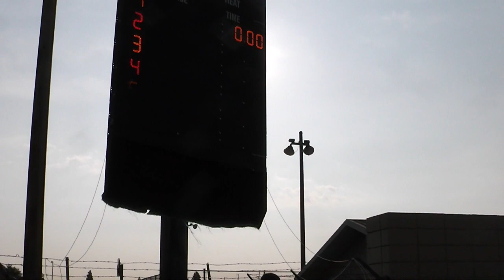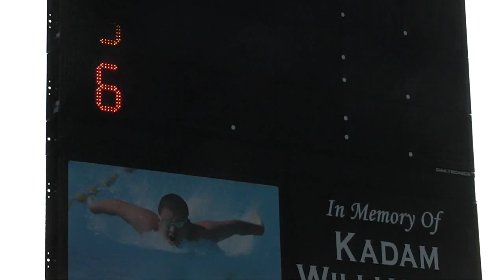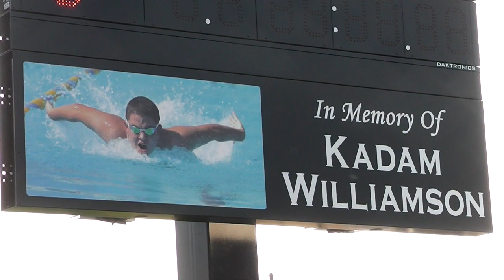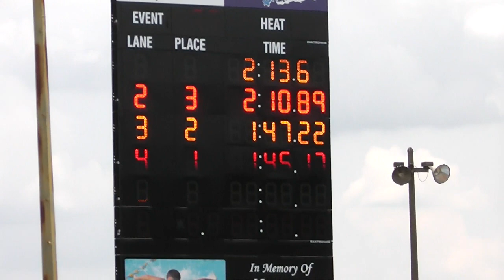Kadam Williamson Scoreboard Memorial 6.21.2014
Here's 3 Min video of the Unveiling Ceremony of new Scoreboard Memorial at Gramercy Pool Honoring Kadam Williamson on Saturday, June 21, 2014. The Scoreboard is very impressive & will be useful for both the Gramercy & Lutcher Swim Teams...   Produced with CyberLink PowerDirector 12